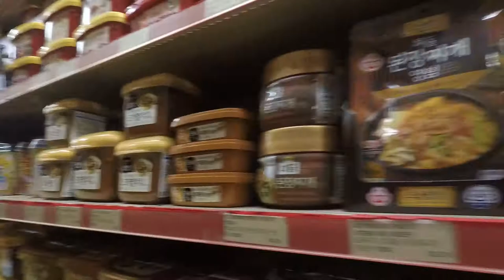[HD] Exploring Sydney Korean grocery store! 🛒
Shopping in Sydney Korean grocery store in Chatswood! 🛒

Enjoy world sceneries and relax by seeing real footage and hearing ambient city sounds.
Let's walk around the world together!

Follow our Instagram for more secret and beautiful spots

Filmed using GoPro 5 and Hohem iSteady pro 2 gimbal
Hohem iSteady pro 2:
New GoPro Hero 9: